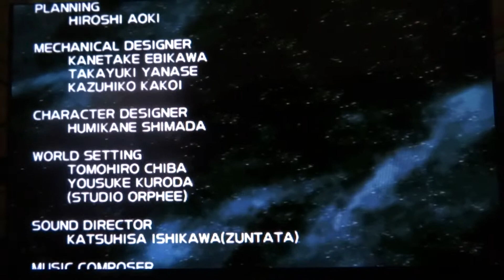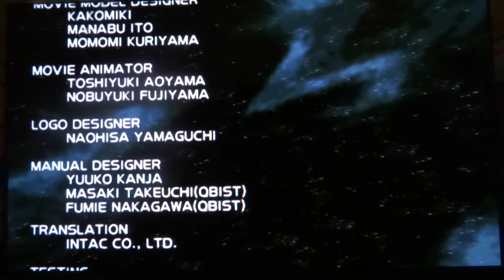DARIUS BURST I ZONE ENDING